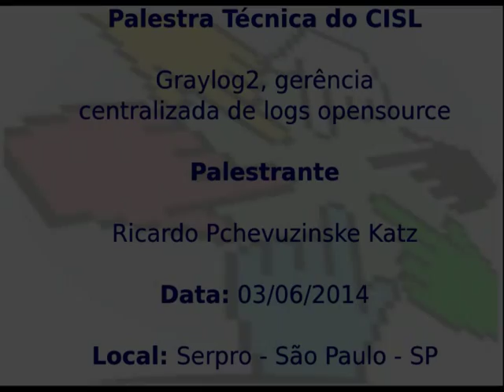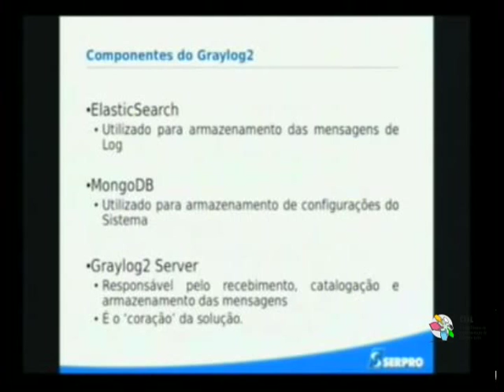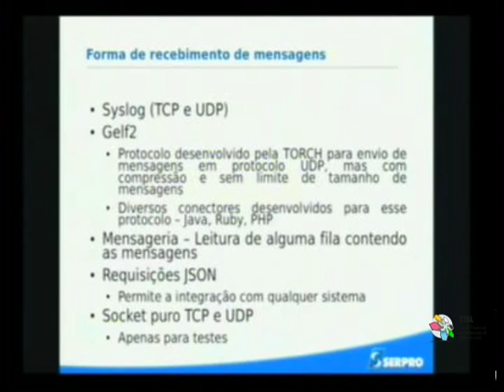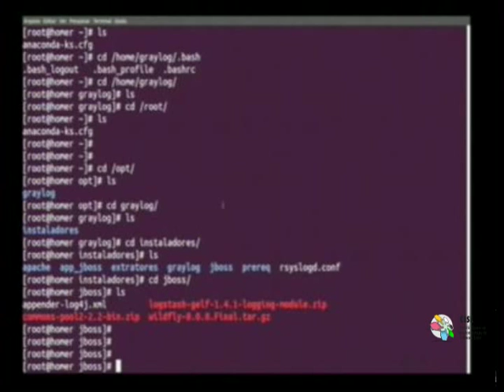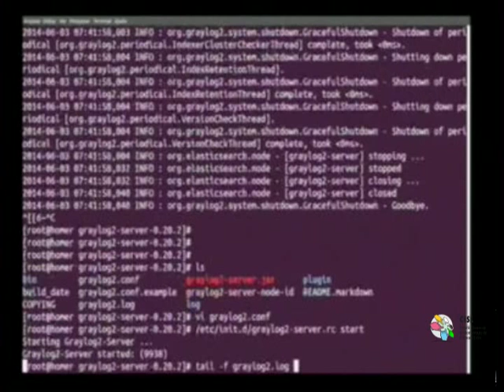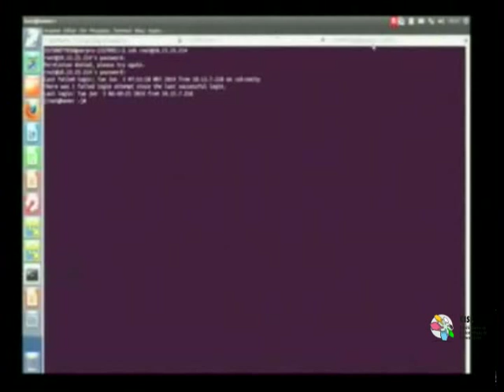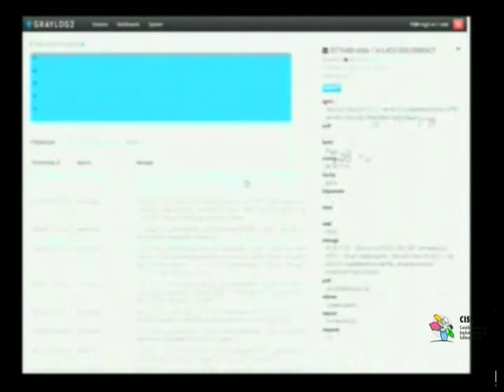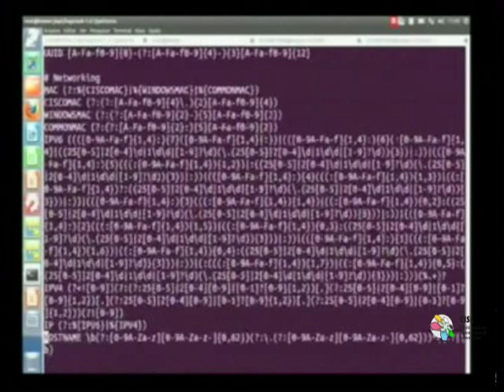Palestra Técnica do CISL: Graylog2, gerência centralizada de logs opensource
Essa palestra é voltada para administradores, e o objetivo é a apresentação da ferramenta Graylog2. Essa ferramenta vem para suprir a necessidade de administradores de centralização e catalogação de logs em ambientes de todos os tamanhos, de forma a facilitar a auditoria e identificação de eventos de Sistemas e Serviços.